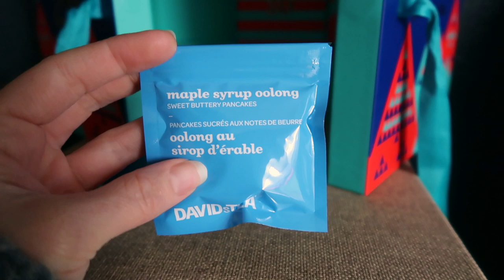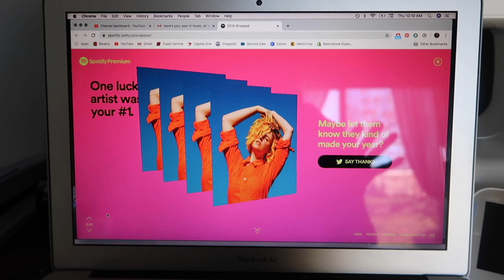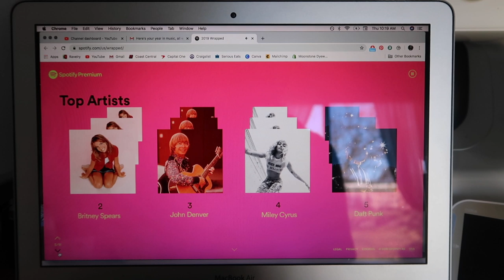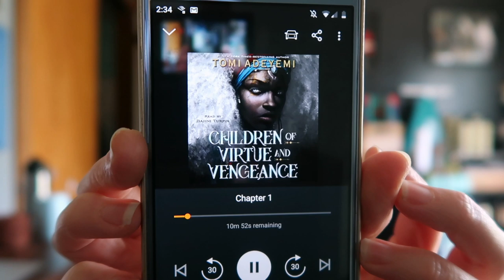Squirrel Pie Productions. Vlogmas. 5